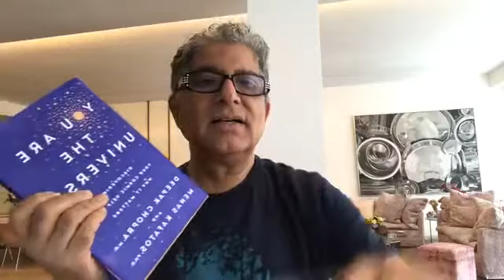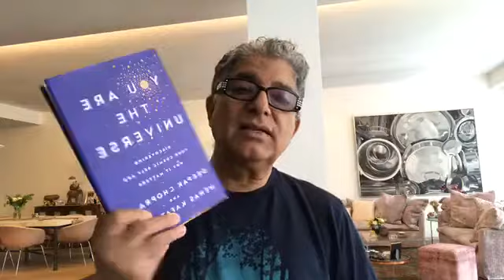If the universe is a human construct what existed before humans showed up? Deepak Chopra, MD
DiscoveringYourCosmicSelf.com